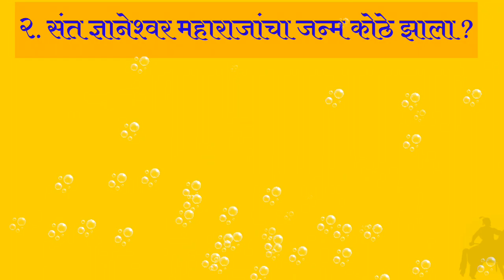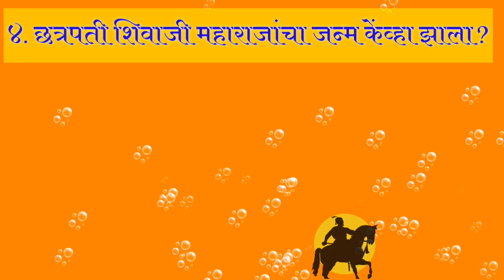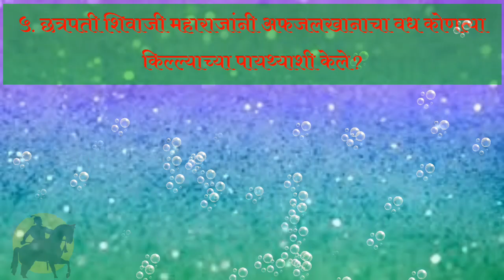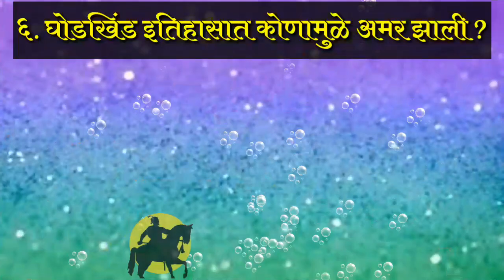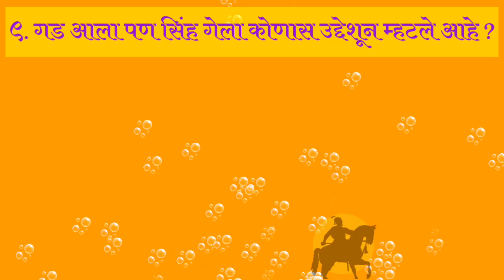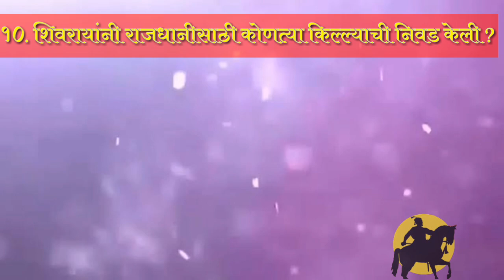स्वाध्याय | Swadhya | इयत्ता चौथी | History Std 4 | इतिहास | परिसर अभ्यास भाग -2 | itihas chauthi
स्वाध्याय#Swadhya इयत्ताचौथी HistoryStd4# इतिहास परिसरअभ्यासभाग2# itihaschauthi#

🌹Video आवडला असल्यास 🌻
🎯करायला विसरु नका 🎯
     * Balaji Aindwad*
चित्र पाहून निरीक्षण करा ,आणि सोपे वाक्य ,जोड अक्षर युक्त वाक्य तयार करा.चित्र वर्णन करा.गोष्ट तयार करा.
Zp school Marathi
p education Marathi
educational video
Zp teacher Marathi
Zp Shala Marathi
स्वकीय शत्रूंचा बंदोबस्त स्वाध्याय, इयत्ता चौथी इतिहास प्रश्न उत्तरे, स्वकीय शत्रूंचा बंदोबस्त या धड्याची प्रश्न उत्तरे, इयत्ता चौथी इतिहास, Swakiy shatruncha bandobast swadhyay
इयत्ता पहिली एक मात्रा असलेले वाक्य वाचन, पहिलीच्या विद्यार्थ्यांसाठी एक मात्रा असलेले वाक्य वाचन, इयत्ता पहिली वाक्य वाचन, इयत्ता पहिली एक मात्रा वाक्य, सोपे वाक्य वाचन, मराठी एक मात्रा वाक्य वाचन, एक मात्रा असलेले वाक्य वाचन, एक मात्रा वाक्य वाचन, Apragat sathi sope vakya, Ek matra wale vakya, Apragat vidyarthyansathi sope vakya vachan, Ek matra vakya wachan mararhi, एक मात्रा वाक्य, अप्रगत विद्यार्थ्यांसाठी सोपे वाक्य वाचन, Ek matra vakya, Ek matra asalele vakya vacha
sharthine khind ladhavali, iyatta chauthi parisar abhyas bhag 2 swadhyay, शर्थीने खिंड लढवली, शर्थीने खिंड लढवली धडा, शर्थीने खिंड लढवली इयत्ता चौथी, इयत्ता चौथी परिसर अभ्यास, इयत्ता चौथी परिसर अभ्यास 2 स्वाध्याय, बाजीप्रभू देशपांडे, परिसर अभ्यास भाग 2, विषय - परिसर अभ्यास भाग 2, sharthine khind ladhavali swadhay, शर्थीने खिंड लढवली स्वाध्याय, iyatta chauthi parisar abhyas bhag 2 prashn uttar, parisar abhyas 4th